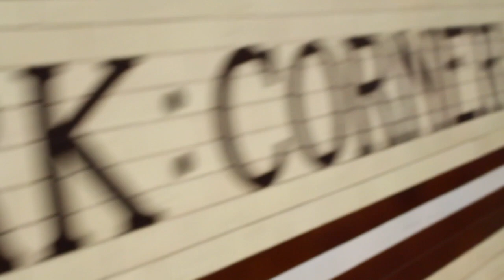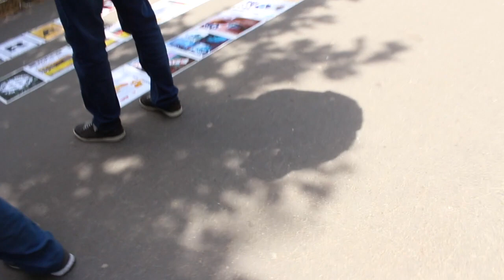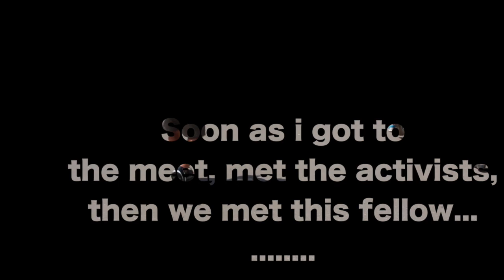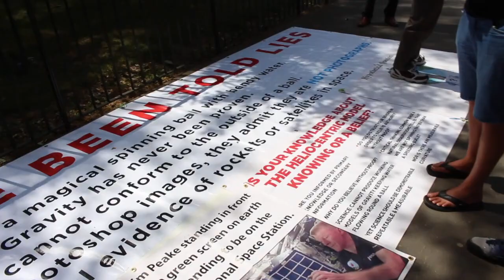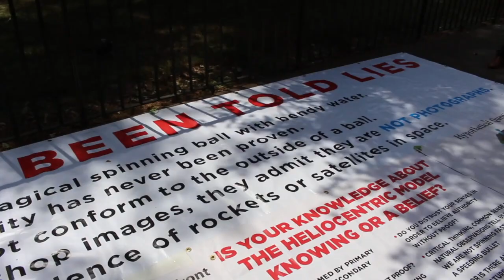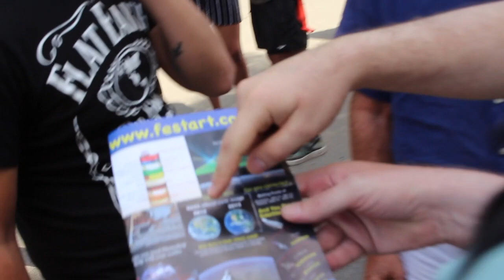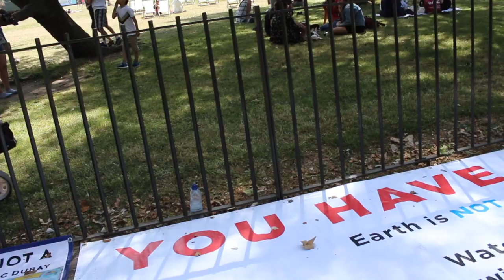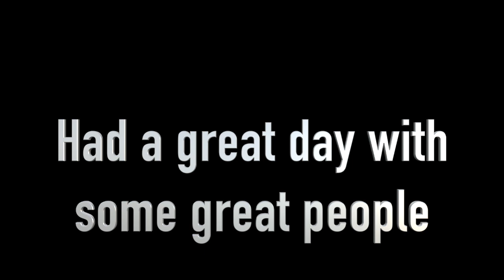Speakers Corner - Flat Earth Meet - Discussions and Debates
Met up with some truth seeking friends at Hyde Park in London, at the world famous Speakers Corner for some activism.